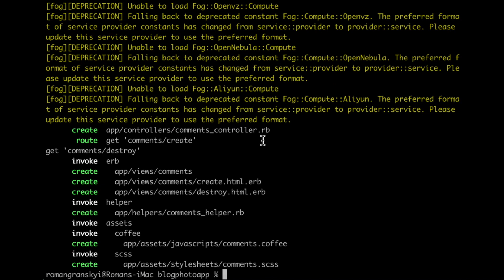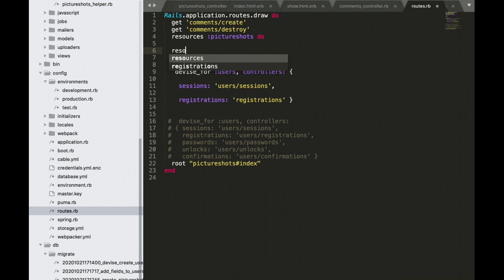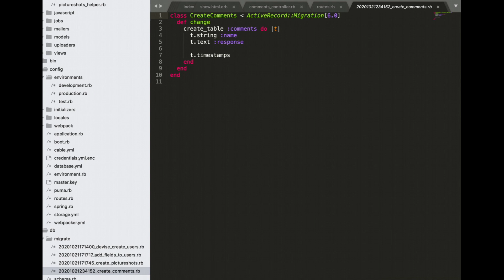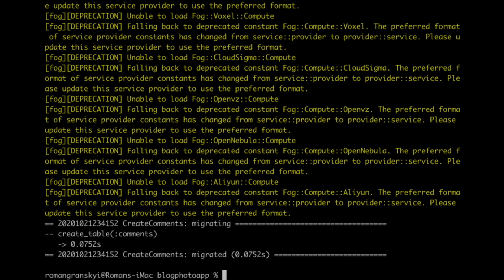Movie 17 Create comments controller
YOU CAN FIND ALL CODE BELOW***PUT LIKES

By the end of the course, you'll also be able to build and add powerful features to your web apps

If you have basic knowledge of Rails and you want to go to the next level - this course is definitely for you.